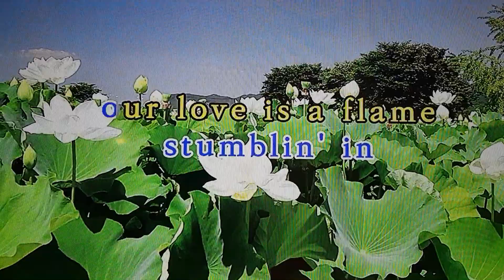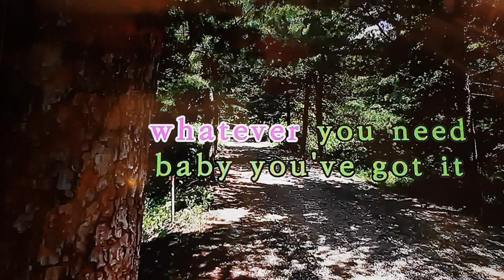김형태 색소폰연주 ㅡ StumblinIn 스텀블인인 크리스노먼.수지커트로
김형태 ㅡStumblin'in(스텀블인인)크리스노먼.수지커트로
Alto Saxophone